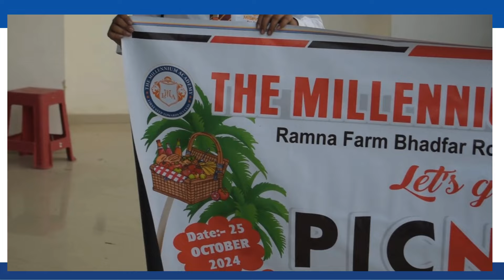Lucknow Picnic - II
Exciting Adventures🌟
Our Lucknow school trip was an unforgettable journey filled with exploration and learning! From the stunning Bada Imambada to the serene Janeswar Mishra Park, and the fun at Jurasci Park to the vibrant Phinics Plassio Mall and peaceful Buddha Park, students had a blast! 🎉 Meeting new people and discovering new things made this experience even more enriching. Travel truly opens doors to self-discovery and knowledge!
Here’s to many more adventures ahead !